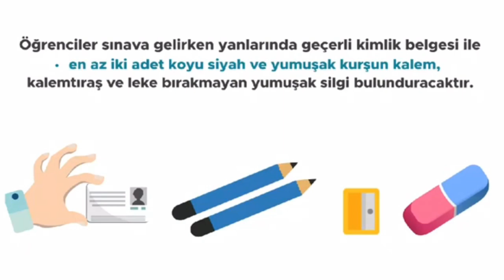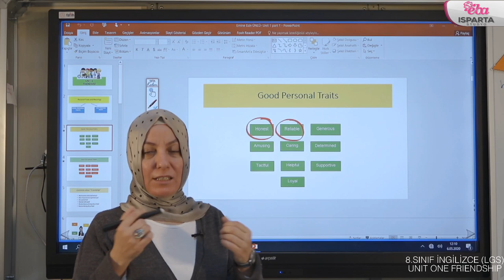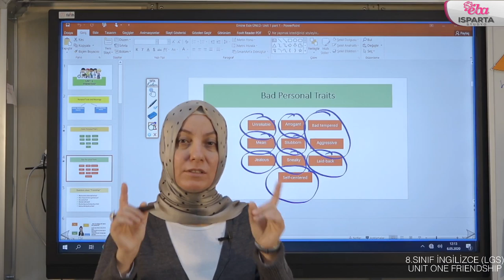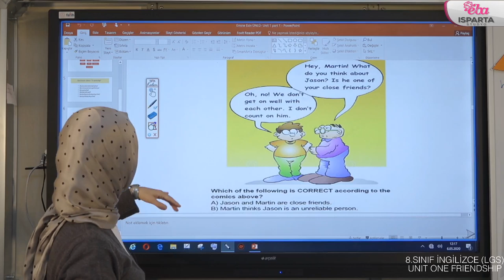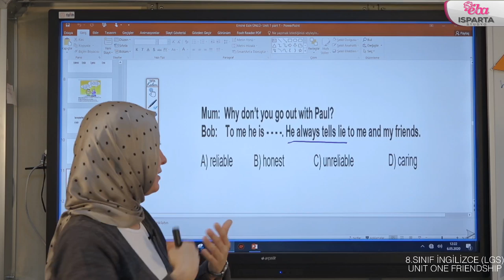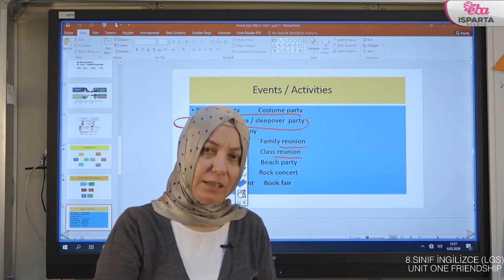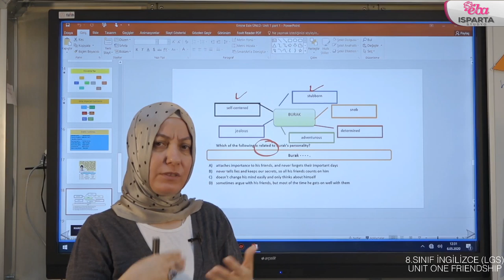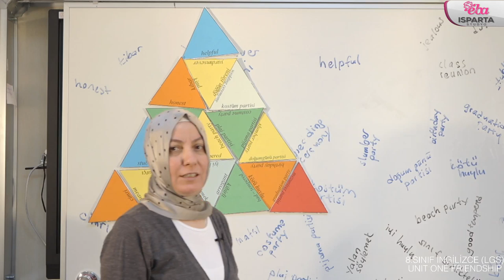8.SINIF İNGİLİZCE (LGS) UNIT ONE FRIENDSHIP VERSION 2